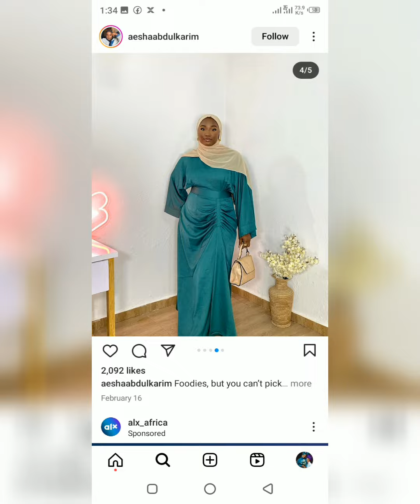Hii Hapa Mishono Ya Guberi Pambe